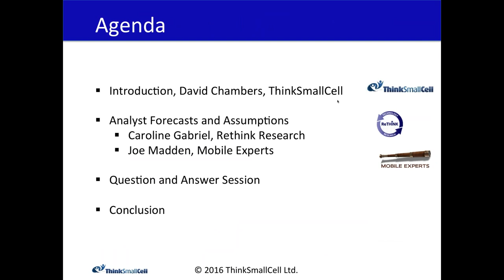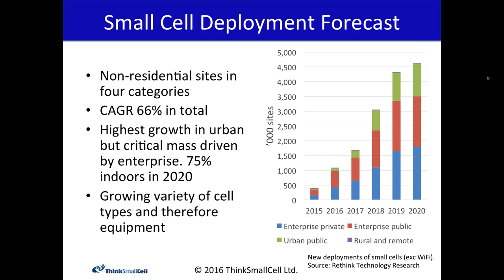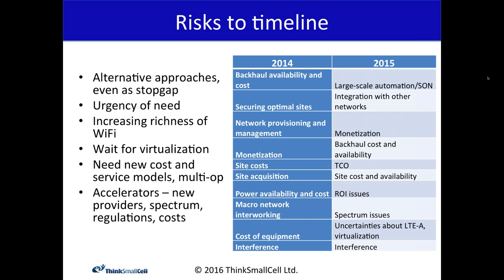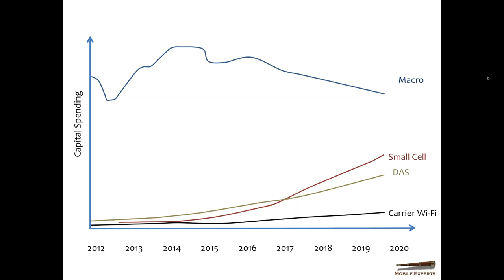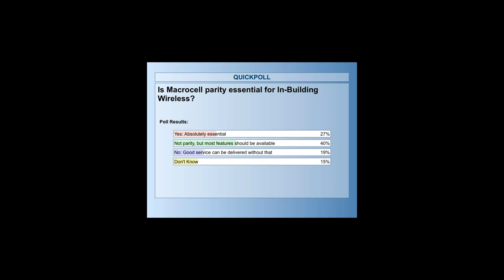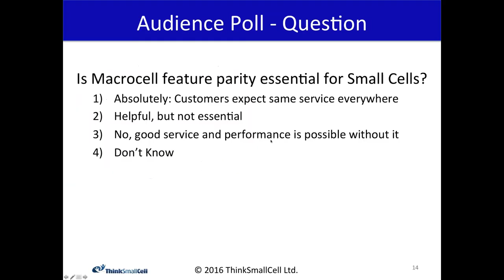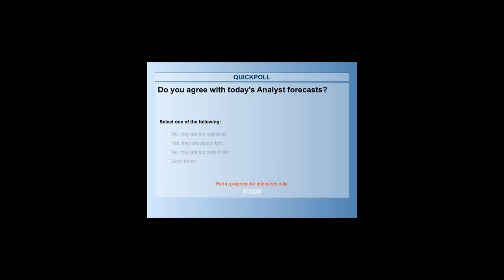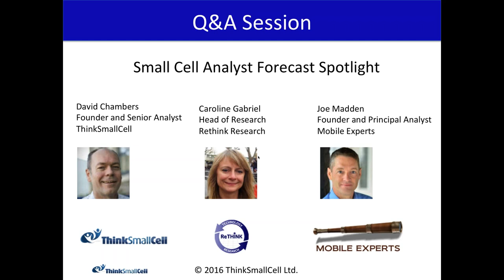Small Cell Analyst Spotlight January 2016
Leading Small Cell industry analysts share their 5 year forecast and explain their underlying assumptions.

Introduced and chaired by David Chambers of ThinkSmallCell, who provides a brief "state of the industry" snapshot, both guest analysts share their 5 year figures for each of the small cell market sectors.

During the Q&A session, they discuss what's been holding back both Enterprise and Urban deployments, how important wireless backhaul is (compared to fibre), the significance of neutral host, the growing investment contribution from building and property owners, the likely take-up of unlicensed spectrum.

A popular and worthwhile webinar to watch on demand.

Produced by ThinkSmallCell.